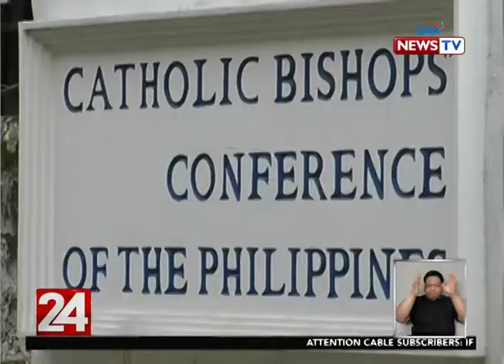Pasya ng Pangulo, Anti-Terrorism Bill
Source: GMA News TV, 24 ORAS, JUNE 10, 2020.